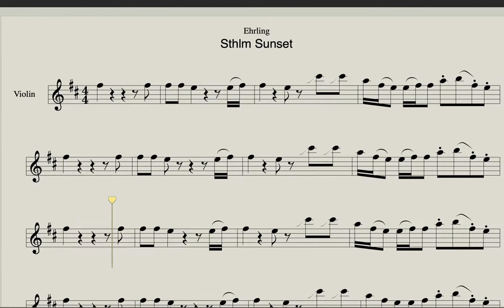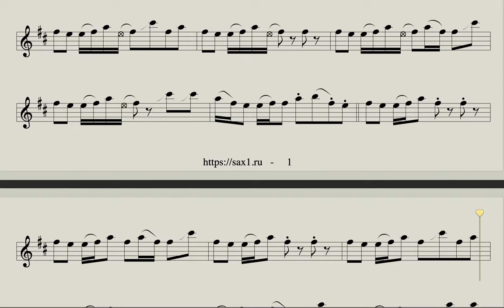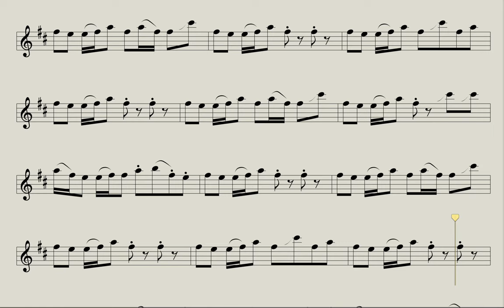Ehrling - Sthlm Sunset (Sheet Music for Violin, Guitar, Keyboard)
Download backing track and sheet music for Saxophone Alto, Saxophone Tenor and Violin